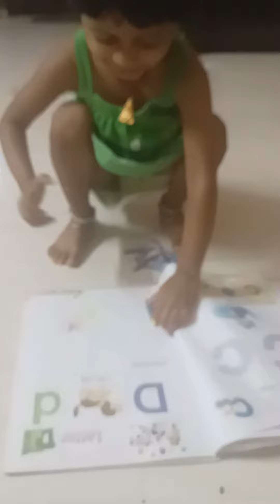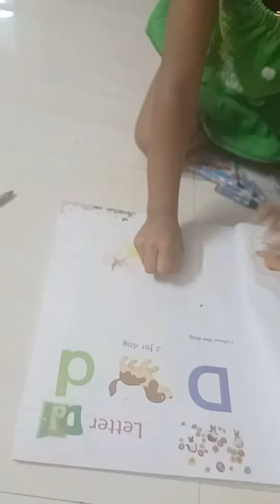Twinkle is giving colour to dog picture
Twinkle is colouring a dog picture